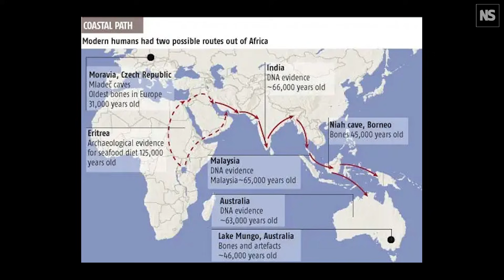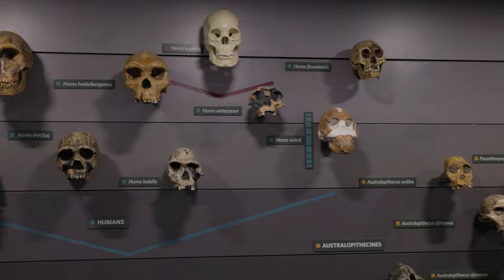When did Homo sapiens first emerge? It's a complex question to answer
"When we began as a species is an incredibly complex and complicated question to answer", explains paleoanthropologist Ella al Shamahi, whose work has taken her to contested and conflicted regions including Yemen, Somaliland and Iraq, in search of a better understanding of human origins. "We used to think we were probably about 200,000 years old," she adds.  Recent dating of fossils discovered at Jebel Irhoud in Morocco suggests our species began all over Africa much earlier than we thought, at least 300,000 years ago.  However, paleoanthropology is an ever-evolving and highly debated area of study, "we really, really still are at the early stages, of understanding our history," says al Shamahi. "But technology is really informing our understanding of who we are and where we come from.  We just don't know what this could inform in the future."